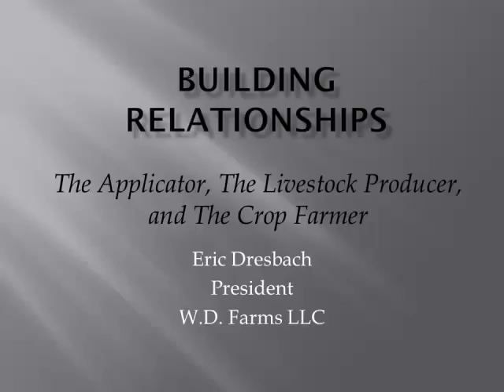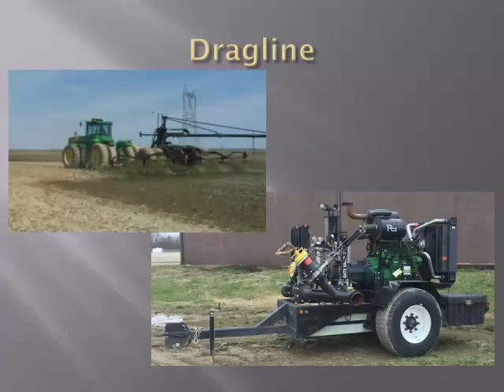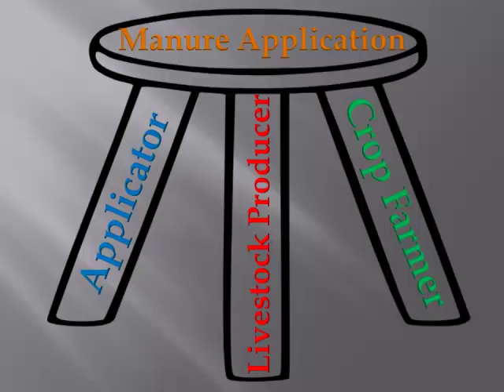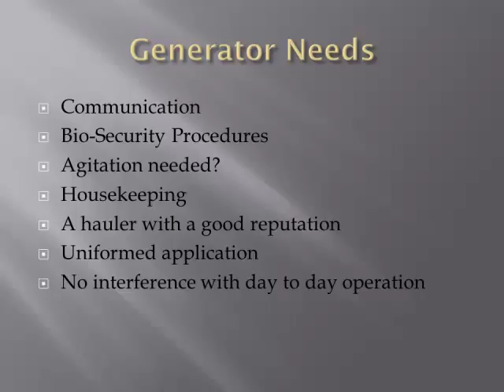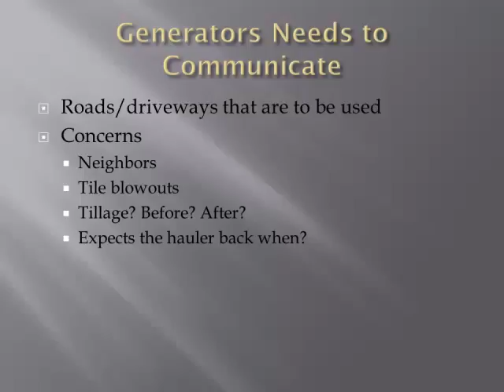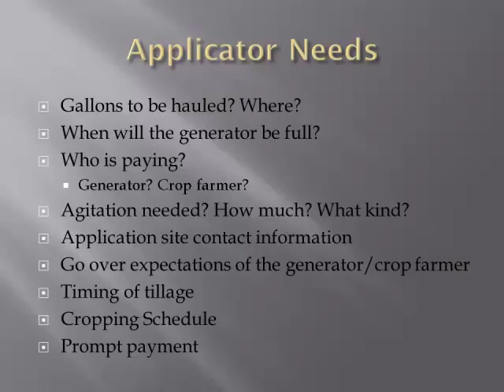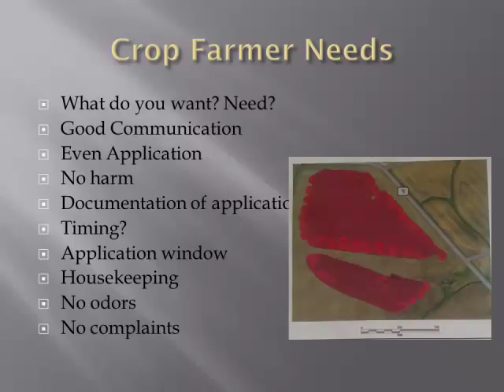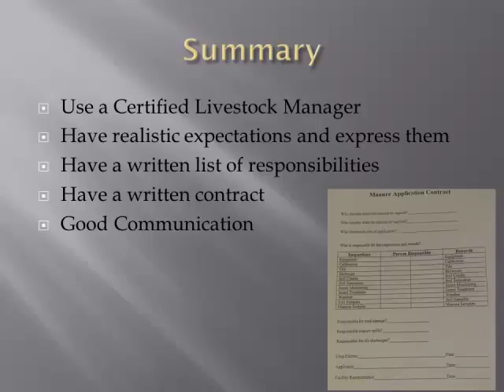Eric Dresbach - Building Relationships: Applicator, Livestock Producer, And Crop Farmer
Building Relationships: Applicator, Livestock Producer, And Crop Farmer - Eric Dresbach, President, W.D. Farms, LLC, from the 2017 Conservation Tillage and Technology Conference, March 7 - 8, Ada, OH, USA.